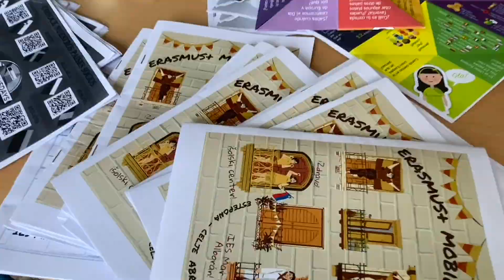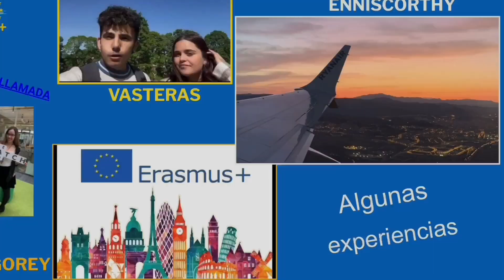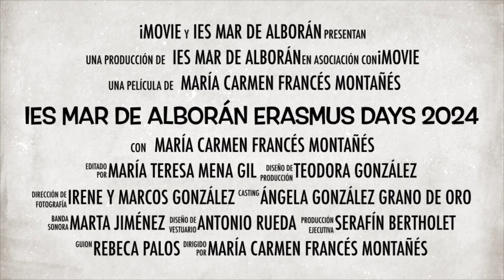ERASMUS DAYS 2024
Del 14 al 18 de octubre se ha celebrado en nuestro centro los Erasmus Days 2024. Durante estos días organizamos actividades para dar a conocer el programa Erasmus+ y promover la cultura y valores de la Unión Europea.